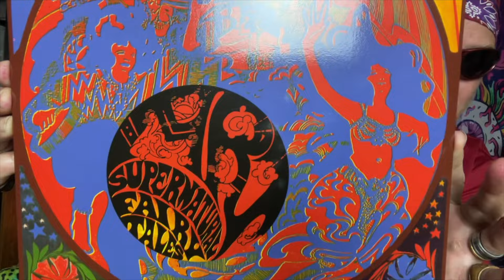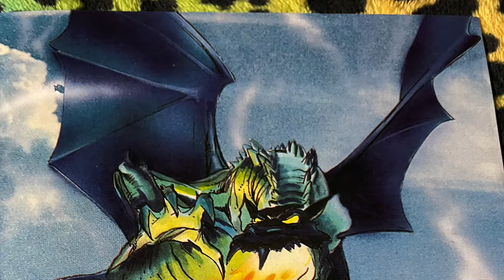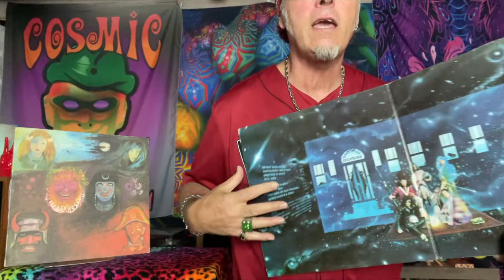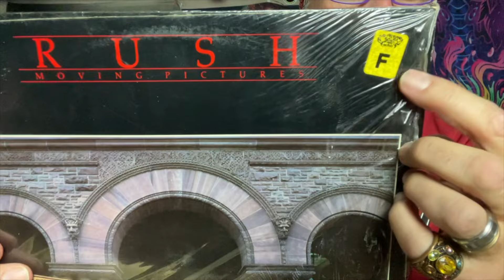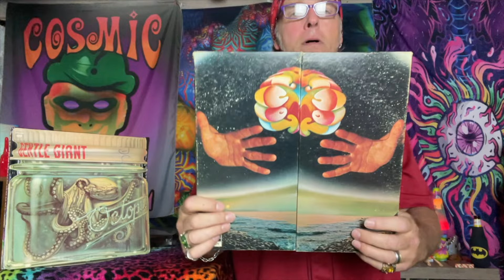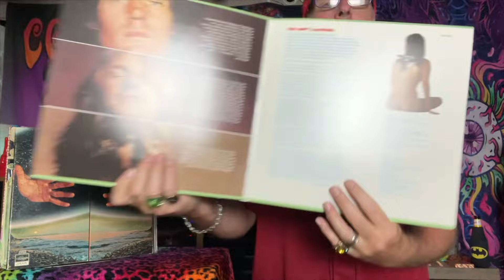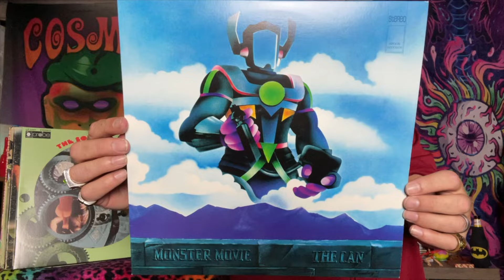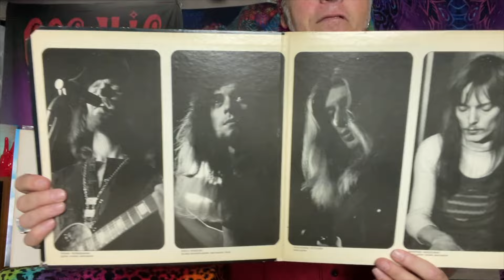TOP 10 PROG ROCK ALBUMS! VINYL RECORDS!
Join Cosmic Brian as he shows us his top 10 prog rock albums! All the vinyl records! All the Hijinx! Wear your mind shields cosmonauts!